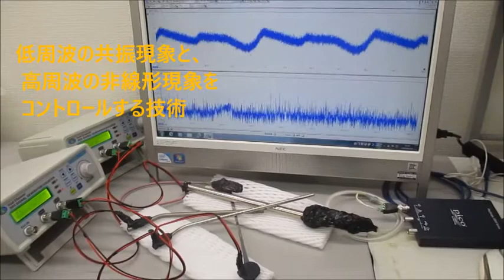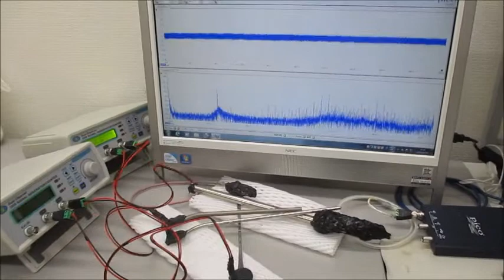オリジナル超音波実験（超音波システム研究所）